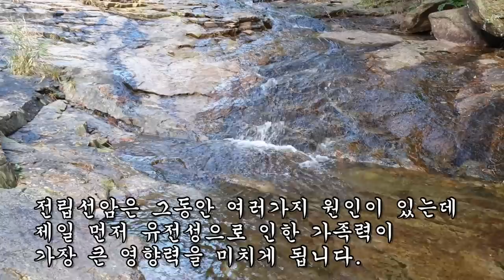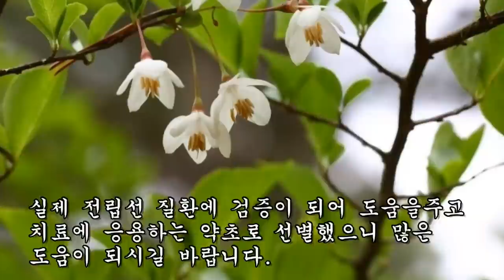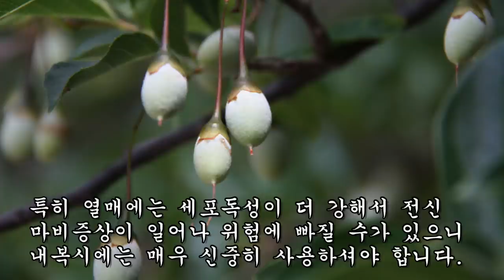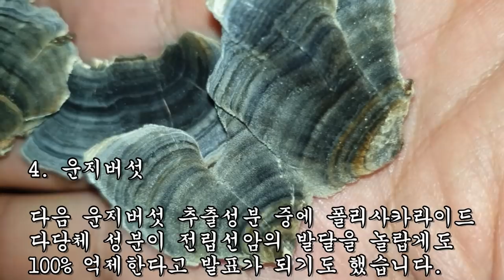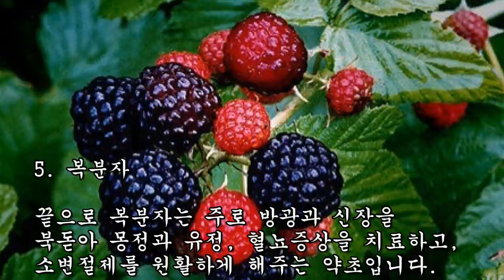전립선암 씨를 말려 없애는 놀라운 약초